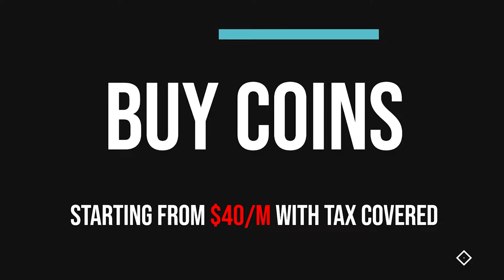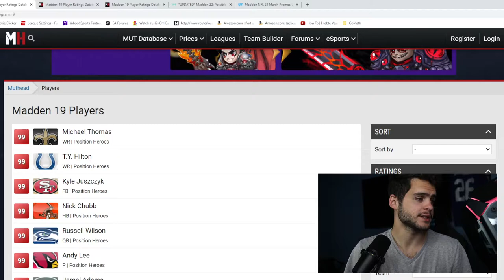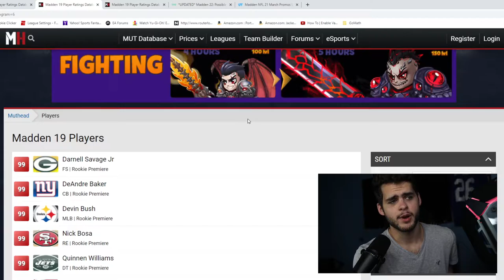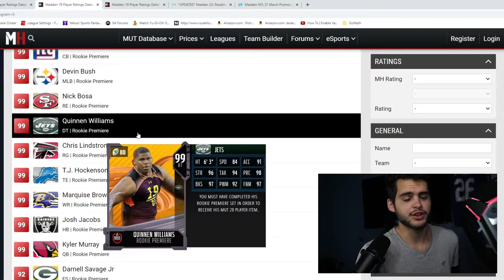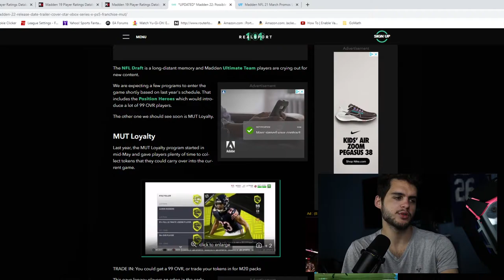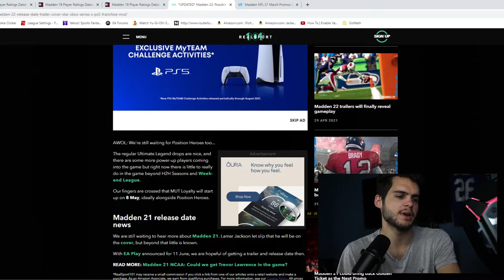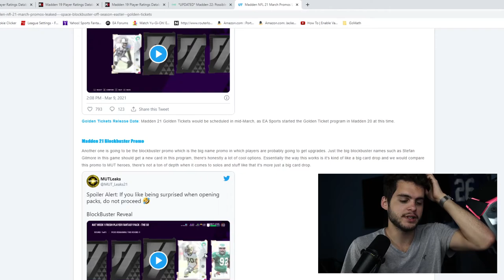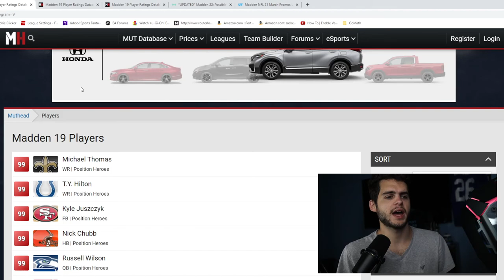ALL THE REMAINING PROMOS FOR THE REST OF MADDEN 21! BLOCKBUSTER, LOYALTY, AND MORE!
ALL THE REMAINING PROMOS FOR THE REST OF MADDEN 21! BLOCKBUSTER, LOYALTY, AND MORE! | MADDEN 21ALL THE REMAINING PROMOS FOR THE REST OF MADDEN 21! BLOCKBUSTER, LOYALTY, AND MORE! | MADDEN 21